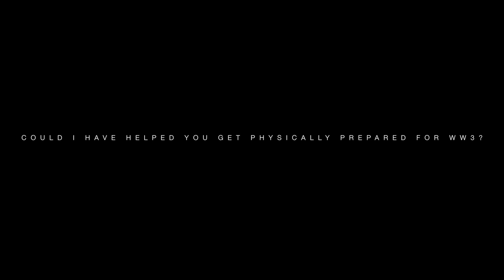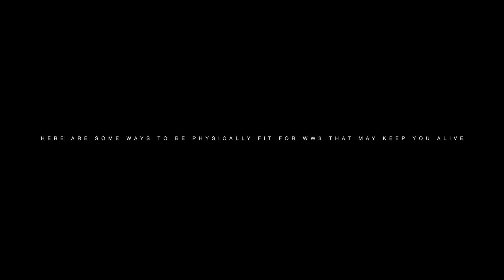IF WW3 Began TOMORROW would you be Physically Prepared?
Check out my coaching packages, when you purchase one be ready to get rolling ASAP! :D